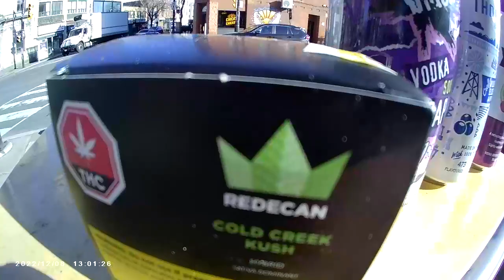BODYCAM USMP9615 KPT TRIPPZ - No. 2 CONSTRUCTION BATTALION - F.S.S.F. - U$ SECTOR, WEST TORONTO, ON